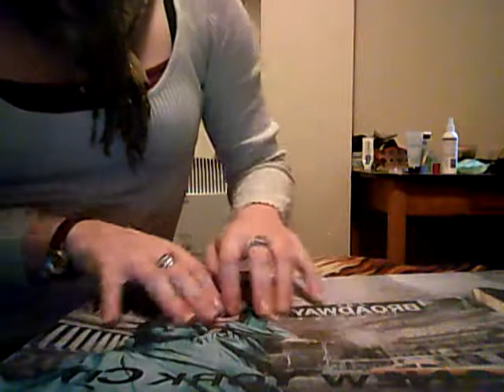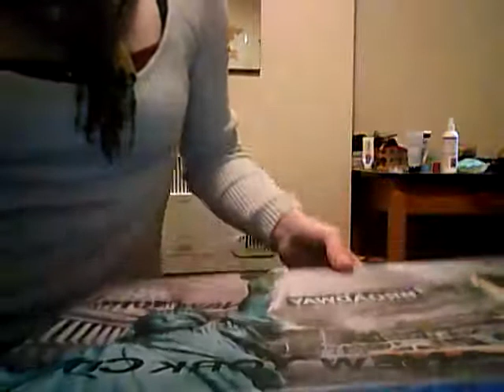ASMR - Sticky Fingers & Candles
The standard sticky fingers video :D plus some nice crinkling noises made from a pack of tealight candles! Hope you enjoy :) Please let me know if you have any requests!